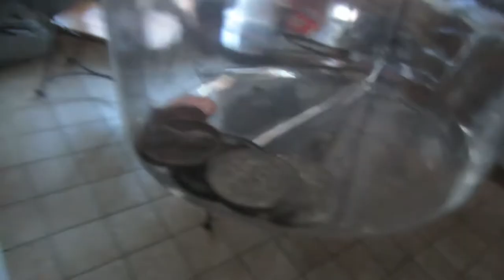CHRISTMAS LIGHT MAN! (11.18.13 - Day 567)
Setting up the lights!